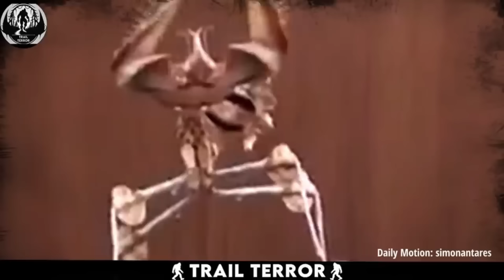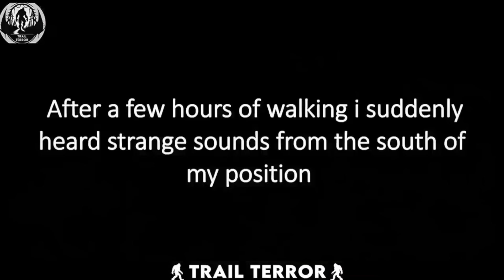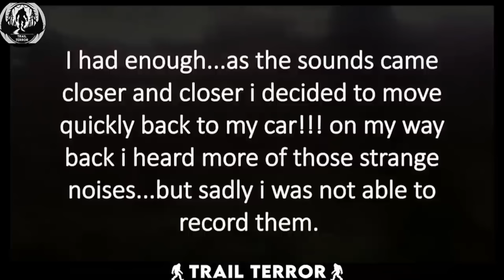"NO WAY" Disturbing Creatures on Trail Cam Footage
myuu - Underworld
 / myuu

Dark Ambient - Horror Background Music No Copyright
 • Dark Ambient - Horror Background Music
Scary Dark Background Music Ambient

Spectacular Landslide at Papamoa Hills - Courtesy: Emma Kapua